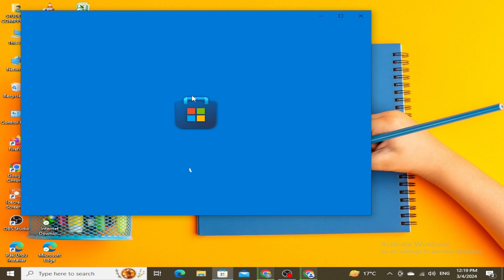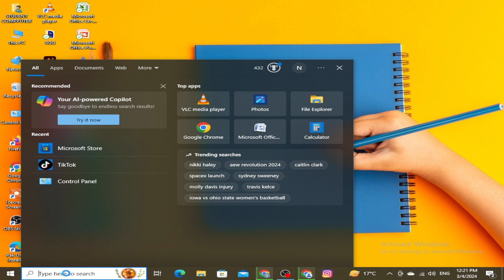How to Download Instagram on Laptop/PC (2024)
Description:
📸 Ready to take your Instagram game to the next level? In today's video, we're unveiling the steps on how to download Instagram on your laptop or PC, bringing the world of captivating visuals and stories right to your larger screen! 🖥️✨

Step By Step Guide:
1. Open Microsoft Store:
• Open the Microsoft Store on your Windows 10 PC.
2. Search for Instagram:
• Use the search bar in the top-right corner and type "Instagram."
3. Download and Install:
• Find the official Instagram app in the search results and click on it.
• Click on the "Install" button to download and install the Instagram app on your PC.
4. Launch the Instagram App:
• Once installed, you can launch the Instagram app from the Start menu or the installed apps list.
5. Log In:
• Log in to your Instagram account using your credentials.

By the end of this tutorial, you'll have Instagram up and running on your laptop or PC, enabling you to scroll, post, and connect with your Insta-world in a more expansive way.

Have questions or specific topics you'd like us to cover? Drop them in the comments below – we're here to help you elevate your Instagram experience!